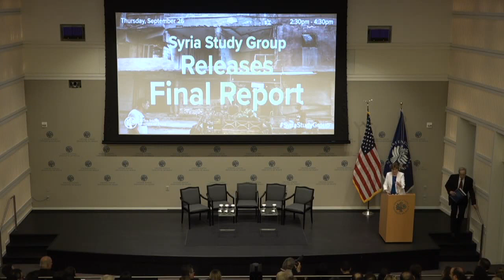Senator Shaheen Keynote Address at Launch of the Syria Study Group Final Report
Well into its ninth year, the conflict in Syria is a devastating humanitarian tragedy and a source of regional instability with serious implications for U.S. national security. Last year, Congress directed USIP to facilitate the bipartisan Syria Study Group (SSG) in order to examine the current state of the conflict and make recommendations on the military and diplomatic strategy of the United States going forward.

The release of the SSG’s final report follows months of extensive consultations across a broad range of stakeholders and experts, as well as travel to the region. It represents the consensus of all twelve Congressionally-appointed SSG members and offers a bipartisan roadmap for the way ahead.

The Syria Study Group hosted a panel discussion and presentation of the final report’s assessments and recommendations. The event included a keynote address from Senator Jeanne Shaheen (D-NH), who spearheaded the creation of the bipartisan study group.